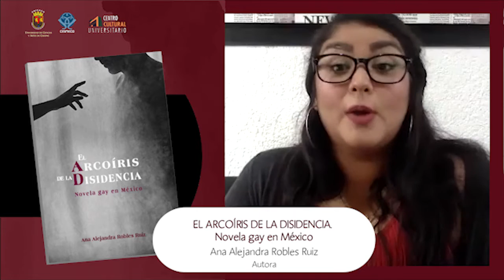El arcoíris de la disidencia. Novela gay en México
"El arcoíris de la disidencia. Novela gay en México" de Ana Alejandra Robles Ruíz (CESMECA-UNICACH).